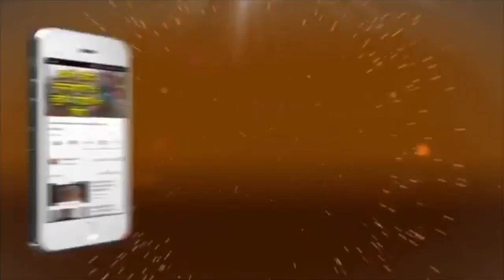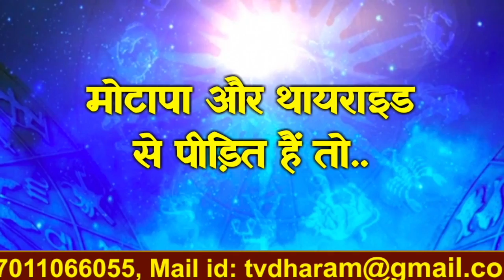धनु राशि (Sagittarius ): मात्र एक मिनट में जानिए अगस्त महीने का भविष्यफल - Dharam Tv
dhanu Rashifal ( Sagittarius Horoscope)l Month of August 2018,
अगस्त महीने के सितारे क्या कहते हैं ? पेश है ज्योतिषाचार्य पंडित भवानी शंकर वैदिक द्वारा धनु राशि वालों के लिए तैयार किया गया अगस्त माह का सूक्ष्म और सटीक राशिफल।

►Thank You So Much By :- Dharam Tv